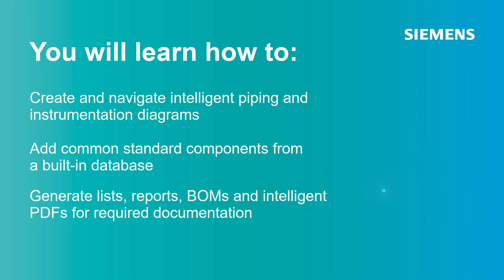Intelligent schematics for piping and instrumentation diagram design | Solid Edge